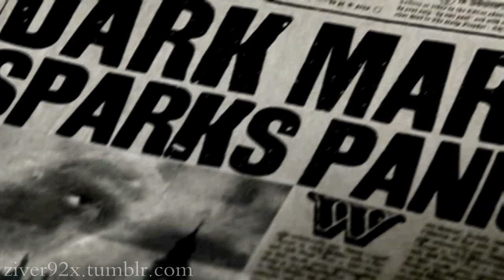Harry Potter: Hope Beyond This Night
This video was requested by my cousin :)
Song: World on Fire
By: Trading Yesterday
Have fun!